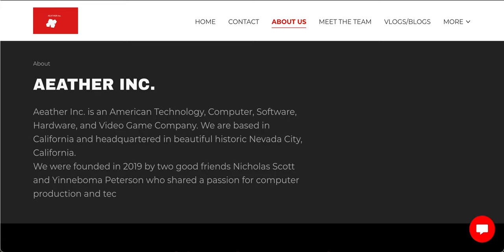Aeather Inc. Company Website